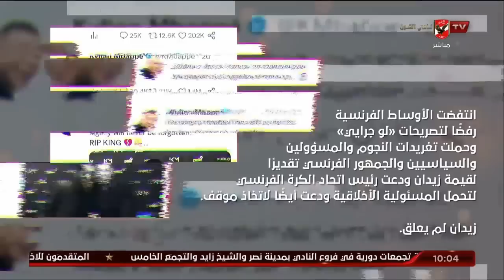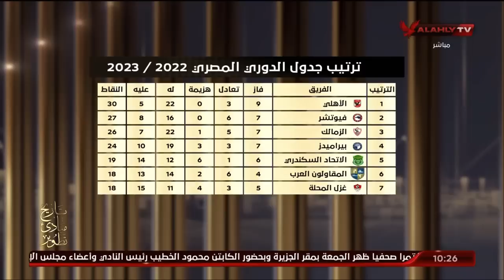حلقة البيت الكبير | 11-1-2023